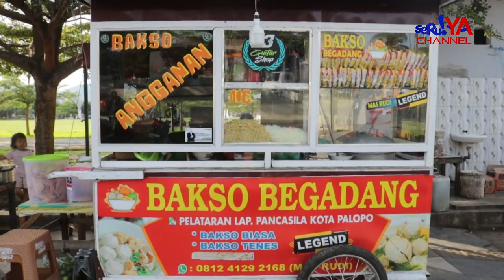LAPANGAN PANCASILA KOTA PALOPO, LOKASI FAVORITE MASYARAKAT HABISKAN WAKTU JELANG BERBUKA PUASA !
Lapangan Pancasila Palopo menjadi destinasi ngabuburit favorit dengan beragam aktivitas menarik. Tempat iconic ini menawarkan wahana permainan anak, jogging track dan area kuliner lezat untuk berbuka puasa